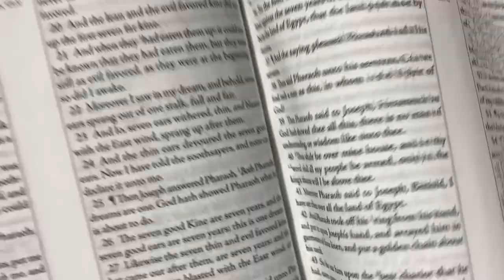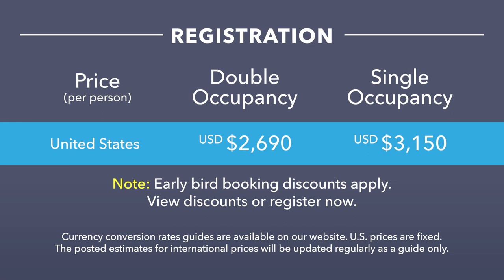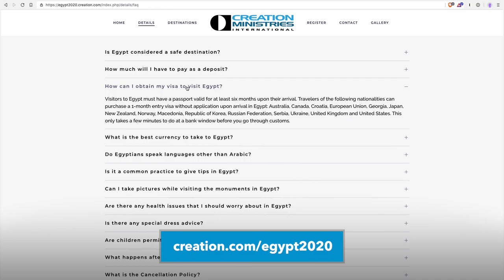Egypt Tour & Cruise the Nile With Gary Bates and Gavin Cox!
Join us! On this 10 day, all inclusive and fully guided tour, we’ll see all the major sites of Egyptian antiquity. See the Temple of Karnak, the largest religious complex ever built, the stunning Valley of the Kings where we’ll encounter over 60 underground tombs of the pharaohs including the famous boy king, Tutankhamun. And be amazed at the massive temples of Ramses II at Abu Simbel, and so much, much more.

Note: Early bird booking discounts may apply.

Your 10 nights includes all accommodations, all ground transportation and internal airfare while in Egypt, all meals, and all entry fees to the sites listed (international airfares not included).